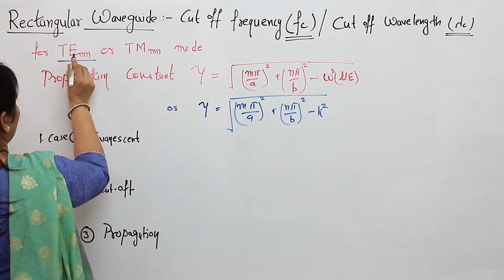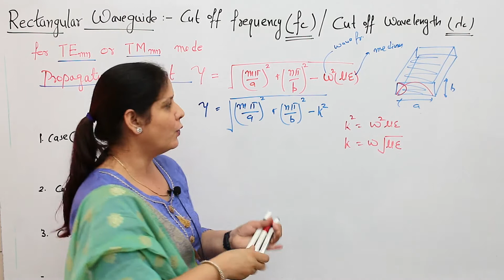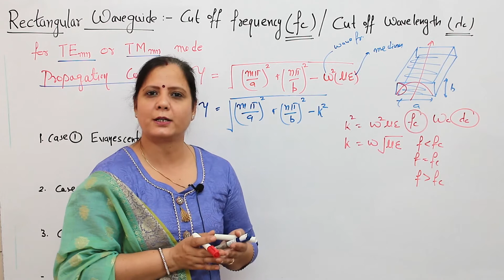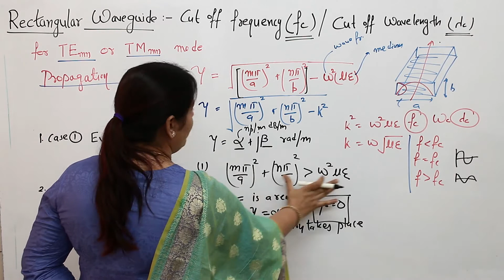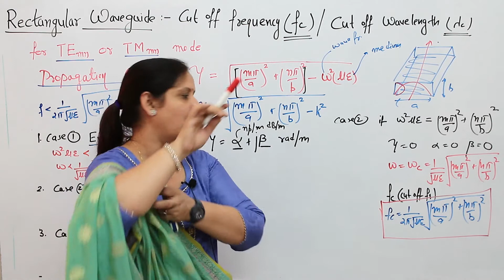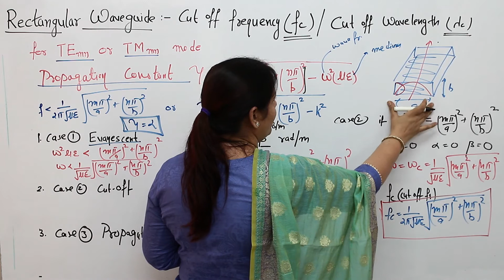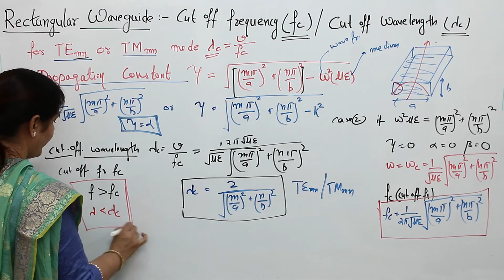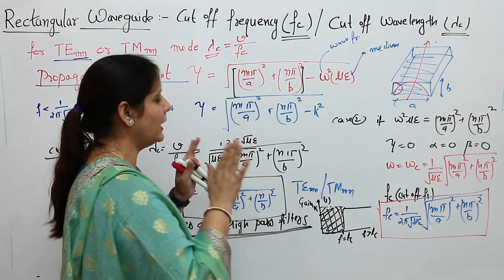Video # 276 - Wave Guide – Cut off Frequency (𝑓𝑐 ) and Cut off Wavelength (𝜆𝑐)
In this video I have explained and calculated the cutoff frequency and cutoff wavelength for TEmn and TMmn mode in a rectangular wave guide.
In this video I have explained boundary conditions and field distribution for TM mode in rectangular wave guide. Final E field and H field formulas are presented at the end of this video.